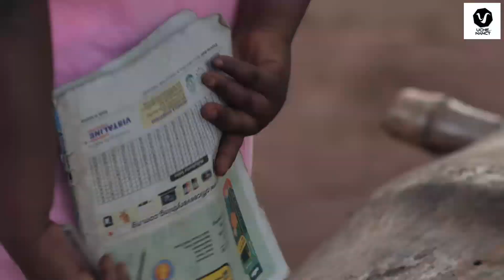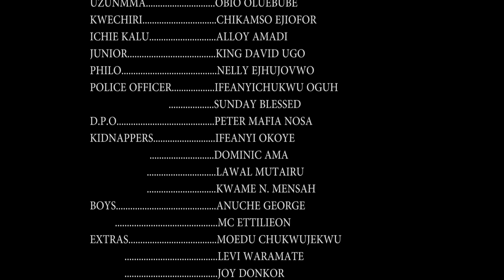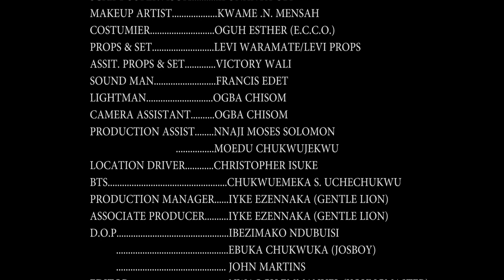TOMATO JOS (S1E3) Ebube Obio/Queen Nwokoye/Oma Nnadi/Chikanso 2022 Trending Nigerian Nollywood Movie